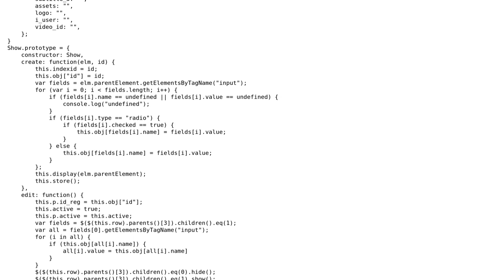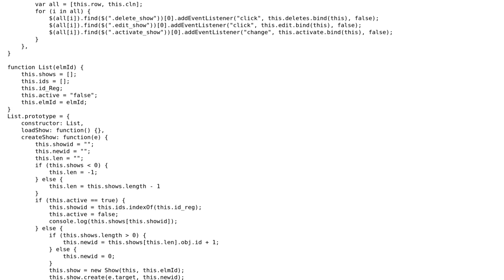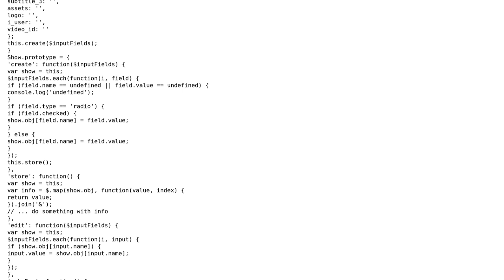Code Review: Objects using jQuery to maintain a playlist of shows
With thanks & praise to God, and with thanks to the many people who have made this project possible! You are responsible for your own actions.